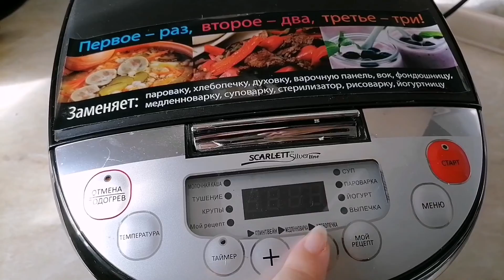Влог: Рецепт сладкой каши из риса. Как же красиво весной в подмосковье)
Мой телеграмм Uno Life